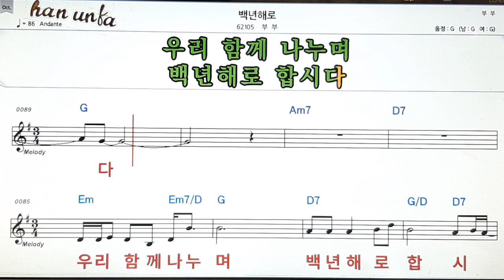백년해로/부부👍노래 반주, 코드 악보,가라오케💋Karaoke*Sheet Music*Chord*MR